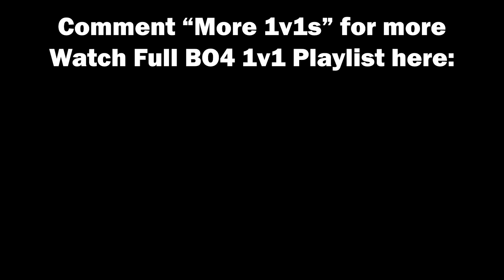Saug is Better 👀🔥 1v1 @Yt-gaming-ops23 (BO4)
PrestigeQuick does a 1v1 against story aka @Yt-gaming-ops23 in black ops 4 (bo4) on the daytime firing range map. She used the saug and Story used the peacekeeper in this gameplay. PrestigeQuick plays on the PlayStation 5 using a default controller without any paddles. This was a friendly 1v1 as all of them are and was recorded live on prestigequick cod YouTube stream via OBS studio.

Socials:
Twitch Channel (Live Reactions) - Twitch.tv/prestigequick